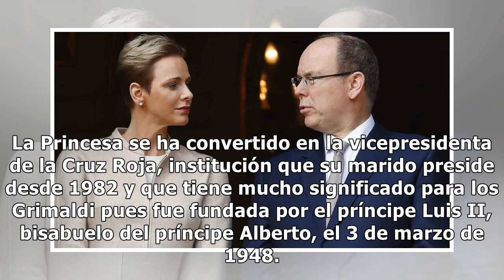Alberto de Mónaco preside la gran gala por el planeta y su mujer, Charlène, manda un mensaje mu...